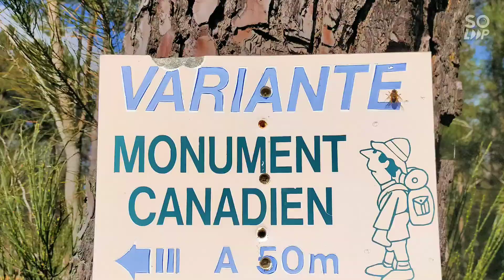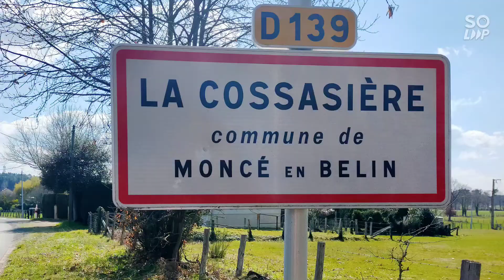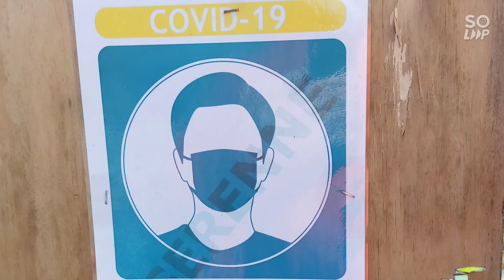randonnée pédestre dans les bois de Mulsanne 19 Mars 2021